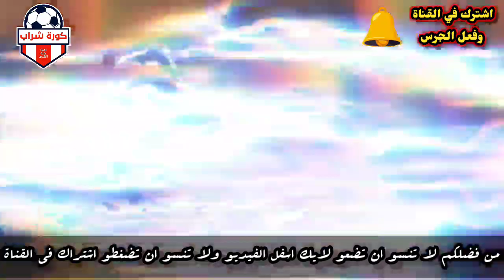شاهد عـ ـزاء رجاء الجداوي كامل بحضور سمير غانم ويحي الفخراني وعادل امام وسط دموع من كل الحاضرين !!